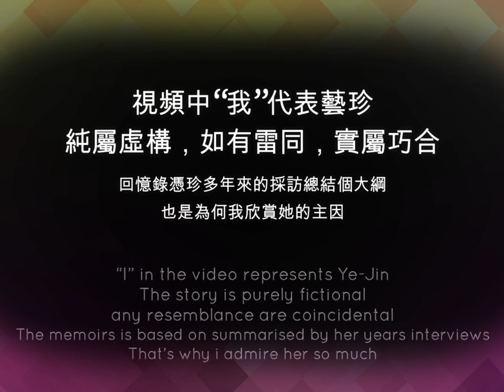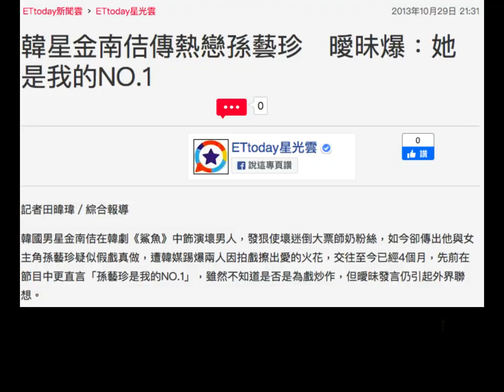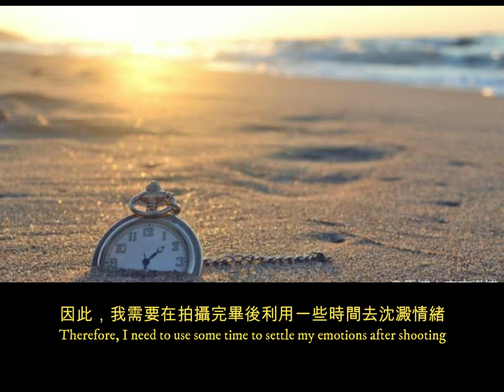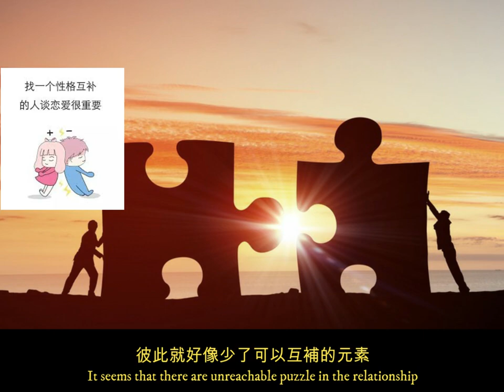PART 1: 孫藝珍遇到玄彬前 (Before Son Ye-Jin meets Hyun Bin) - with commentary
The video is purely fictional made and hope u guys like the way how i edited and memes it. I created the story by my creativity and from the actors' reactions in the movies or interviews. Base on my observations from their interactions, all the subtitles contents which are written by me review my ideas. Many of the couple fans would like to know Hyun Bin and Son Ye-Jin interaction since beginning. Therefore, i summary and edit whatever sources i managed to get and come out with a simple and nice story.

This video shows before Son Ye-Jin meets her destined man, Hyun Bin. The lifestyle and her background history as well. Enjoy!

本視頻提到的人名，故事，實屬推測。如有雷同純屬巧合。
欲看詳文請到jessyinwonderworld.blogspot.com
All photos & video clips are credit to owners